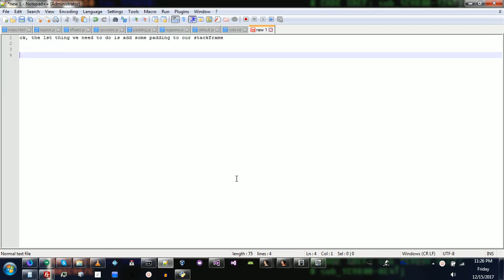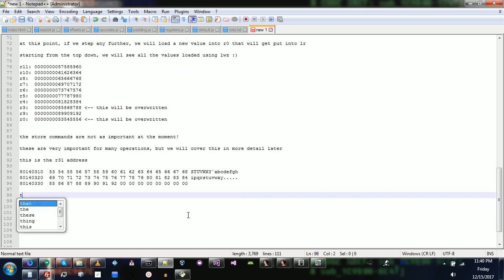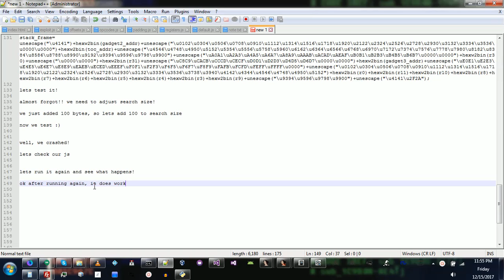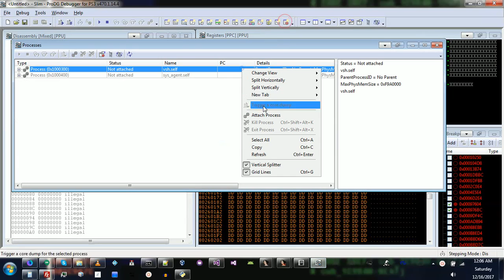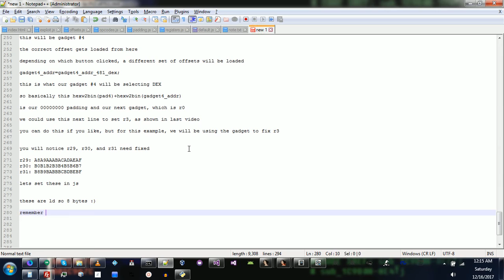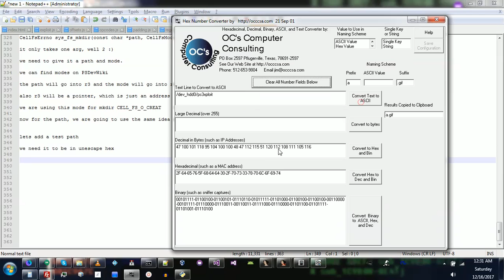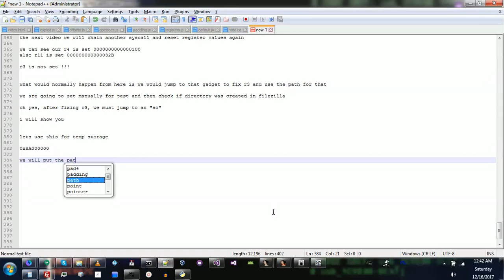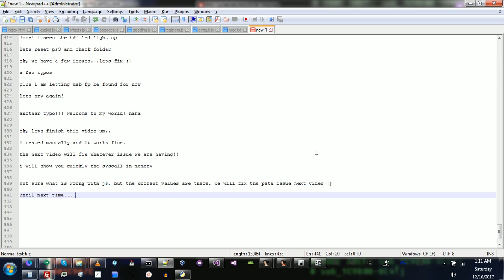[PS3 Debugging/ROP] Create New Chain Part 6: Setting Up Stack & Making A System Call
This video is a fucking mess! i was going to delete it, but there is still some good info in there :)

THIS IS THE 7TH PART OF THIS VIDEO AND YOU SHOULD WATCH THE PREVIOUS ONES TO FOLLOW ALONG.

Exercise Files Have Also Been Updated To A New Base

In this part, we will be doing the following:

1) Setting padding and registers in stack frame.

2) Adding and using another gadget to fix r3.

3) Brief Explanation of syscall register [r11] and return/argument registers [r3-r10].

4) Adding syscall 811 [sys_fs_mkdir] to chain to create a new directory under /dev_hdd0/

5) Checking and verifying created directory with FTP client.

SEE PSX-PLACE FOR ALL DOWNLOADS AND ADDITIONAL INFO :)

Team PS3Xploit